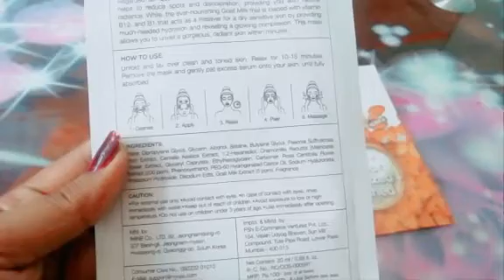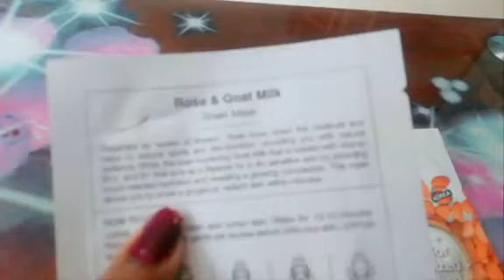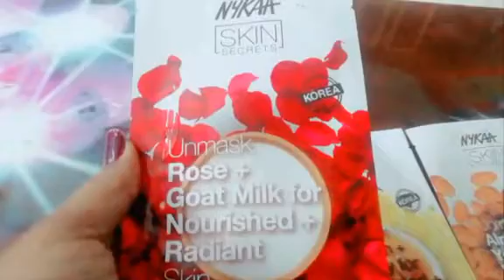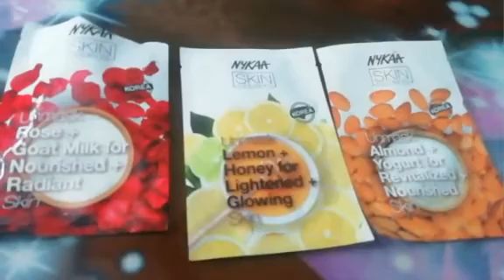Nykaa sheet mask Review